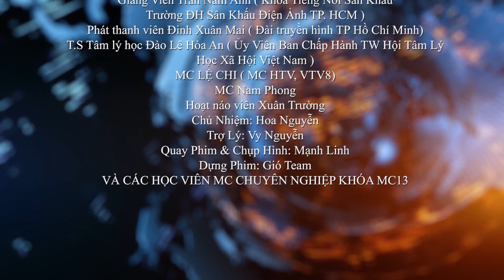Ghi Hình Trường Quay [MC13] - Rồng Tiên Sa - Nhật Tài & Trúc Vy